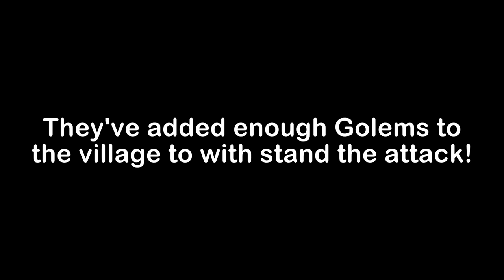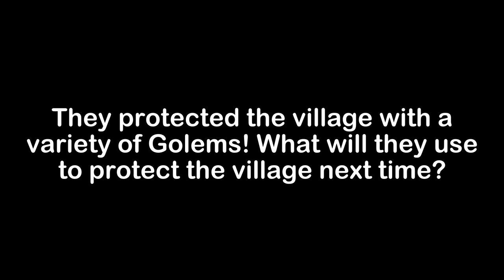JJ and Mikey SPAWN a GOLEM of ALL SIZES : TINY, SMALL, NORMAL, BIGGER in Minecraft Maizen!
in Minecraft Video compilation you will see: JJ and Mikey SPAWN a GOLEM of ALL SIZES : TINY, SMALL, NORMAL, BIGGER in Minecraft Maizen!